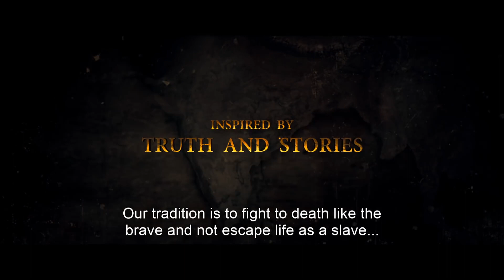Mamangam Teaser Hindi | Mammootty M Padmakumar Venu Kunnappilly 1080 x 1920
For my subscribers to entertain the lastest Sneak Peek, Teaser, Movie Trailer & Trending Videos

A drama film directed by M Padmakumar, starring Mammootty in a lead role.
Cast: Abhirami V Iyer, Anu Sithara, Mammootty, Prachi Desai, Prachi Tehlan, Unni Mukundan

Crew: M Padmakumar (Director), Sajeev Pillai (Director), Ganesh Rajavelu (Director of Photography), M Jayachandran (Music Director)

Genres: Action, Drama, War

Release Dates: 21 Nov 2019 (India)

Tagline: History of the Brave